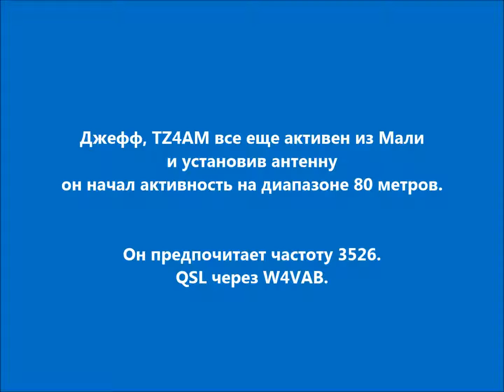TZ4AM Мали. С сайта dxnews.com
Джефф, TZ4AM все еще активен из Мали и установив антенну он начал активность на диапазоне 80 метров.